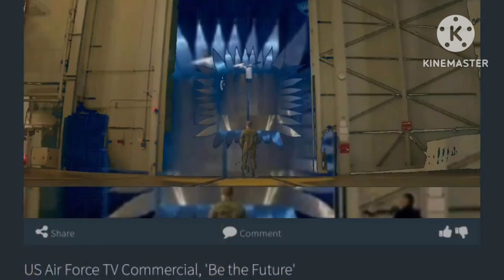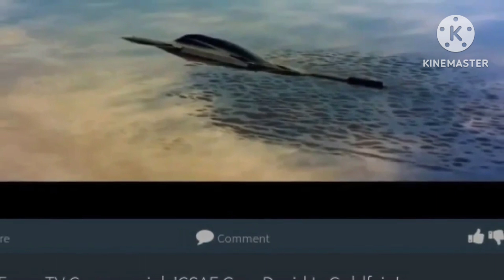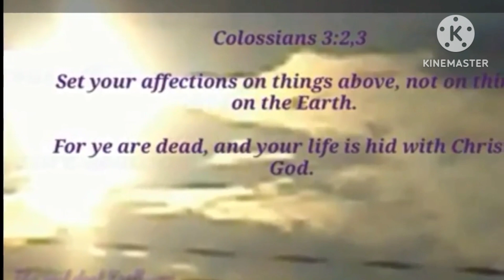Aerials, Platforms, Deception in our Skies.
Some of my most amazing footage from The years